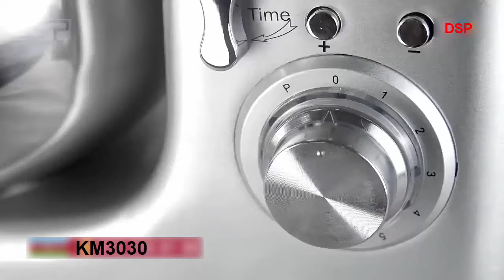Máy trộn bột, đánh trứng cao cấp DSP KM3030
Thông số kỹ thuật:
– Dung tích: 5.0 lít
– Số lượng bột đánh tối đa: 1kg
– Điện áp: 220-240V/50Hz
– Công suất: 1000W
– Máy có 3 tốc độ đánh khác nhau
– Công suất bột tối đa: 50% nước
– Kích thước máy: 320 x 315 mm
– Trọng lượng: 5.4 kg
– Bảo hành: 12 tháng
– Máy có 3 bộ đánh bằng inox dùng để đánh trứng, bột kem, bột mì, trộn thực phẩm